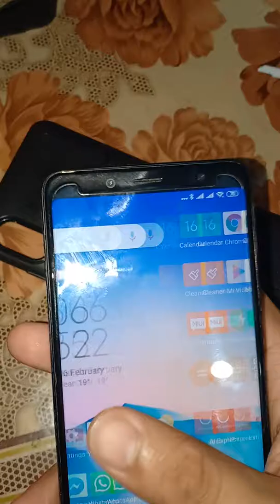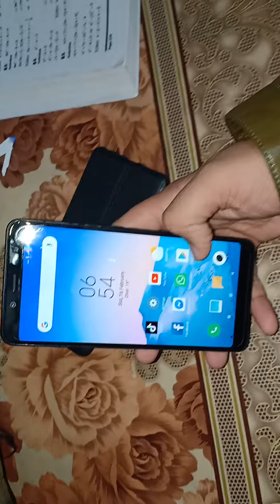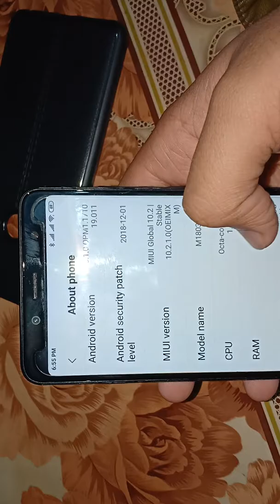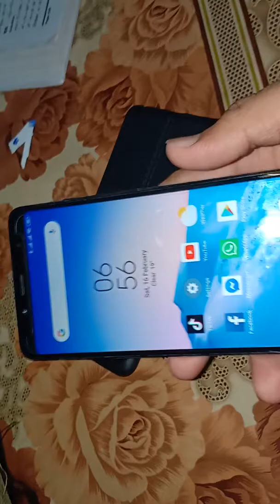Redmi note 5 pro | Should u buy in 2019 ?? |(Urdu/Hindi)